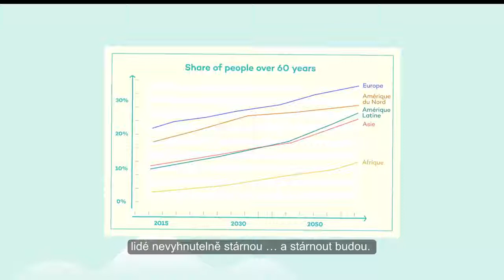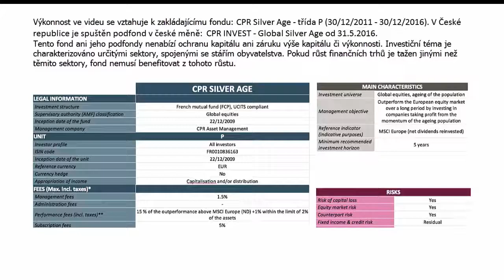CPR Silver Age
Akciový fond, který se zaměřuje na mimořádně perspektivní oblast spojenou s celosvětovým fenoménem stárnutí populace. Zaměření fondu na tzv. Silver Economy vytváří slibný předpoklad pro dosažení nadprůměrných výnosů, a to i v současném období mimořádně nízkých úrokových sazeb a přecitlivělých, volatilních akciových trhů. Primárními sektory, kde fond realizuje své investice jsou – farmacie, pečovatelské služby a zdravotnické pomůcky, bezpečnost, volný čas, ale také krása a péče, správa majetku nebo automobilový průmysl. Cílem fondu je dlouhodobě překonat globální akciové trhy (v porovnání s indexem MSCI World).